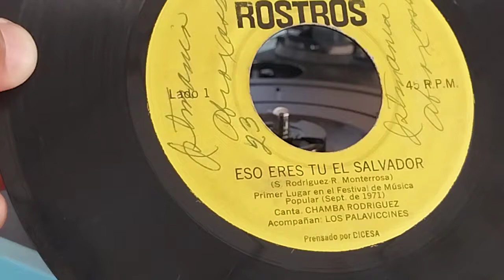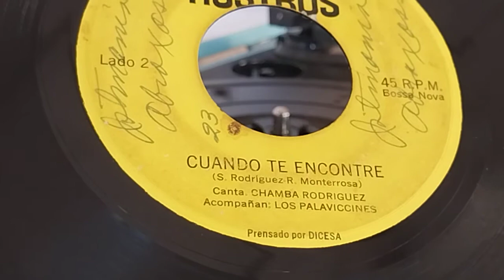Rostros - Eso eres tú El Salvador/Cuando Te encontré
"ESO ERES TÚ, EL SALVADOR" Tema de 1971 de el proyecto "Rostros"de "Chamba" Rodríguez  y al recordado fundador de Los Supersónicos: Raúl Monterrosa.
ambos temas cantados por "Chamba" y acompañan "Los Palaviccines"
Ganador del primer lugar del Festival de Música popular en aquel año.
* Material expuesto sin fines de lucro